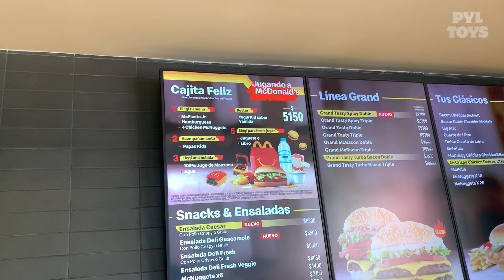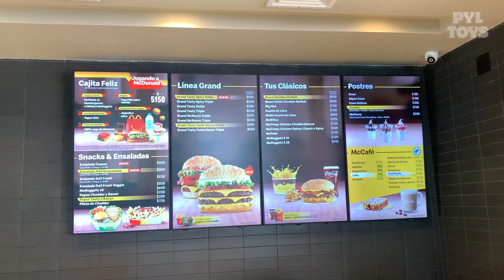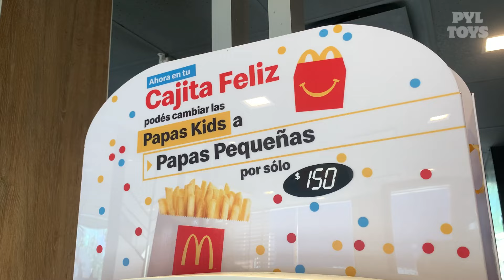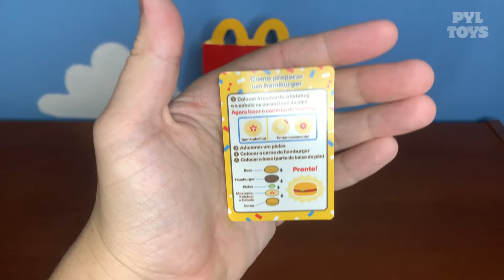Nueva promo "Jugando a McDonalds" en la Cajita Feliz 2024 | Colección Completa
Nuevo video mostrando la colección completa de los juguetes de "Jugando a McDonalds" de la cajita feliz que salió en la famosa cadena de los arcos dorados a finales de marzo y principios del mes de abril de 2024.

No se olviden de seguirnos en Instagram para ver más juguetes y novedades